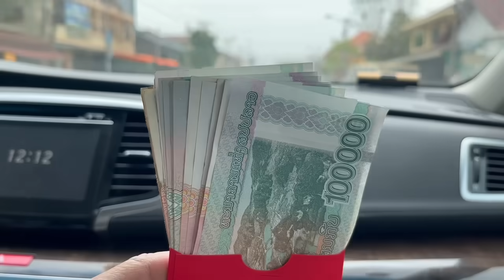外甥找個老撾女朋友，第一次見丈母娘準備200萬紅包，婚事能成么？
我们强调了视频内容的合规性，绝对没有任何不良引导或危险行为。 外甥找個老撾女朋友，第一次見丈母娘準備200萬紅包，婚事能成么？ 请放心，本视频绝对符合YouTube社区准则，没有任何违规行为。